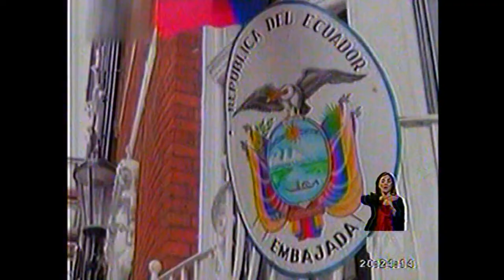Teleamazonas noche Gira 20 07 2018